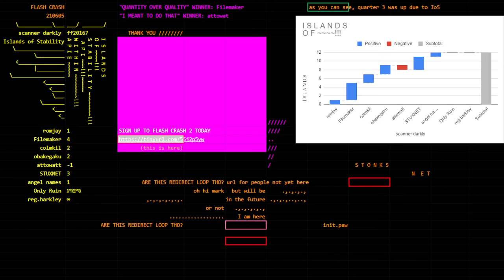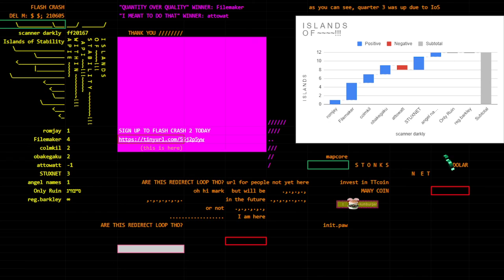fc210605_13 //// fin